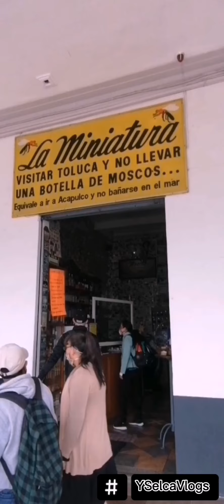YSelcaVlog: Toluca hit's different...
¡HOOOOOOLAAA!
Hoy traigo para ti un tesito🍵, en este viaje de Chill y raro, hahhaha.
No se por que razones fue el primero que hice y el último que subí, hahhaha.

Recuerda darle a los botóncitos del canal para que tengamos más contenido.

Instagram: Julya Margull [0.00ym_]

Edición: Y~✨
La música no me pertenece 🌱